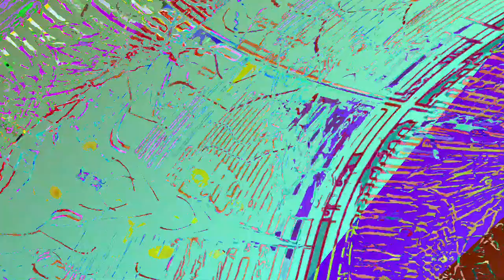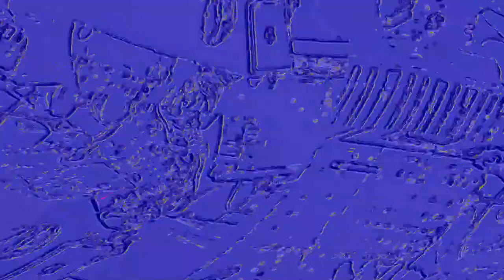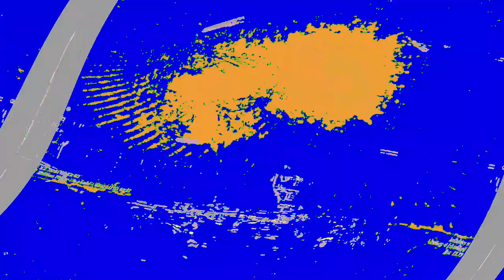[EPILEPSY WARNING] Movie 23 06 13 15h58m27s